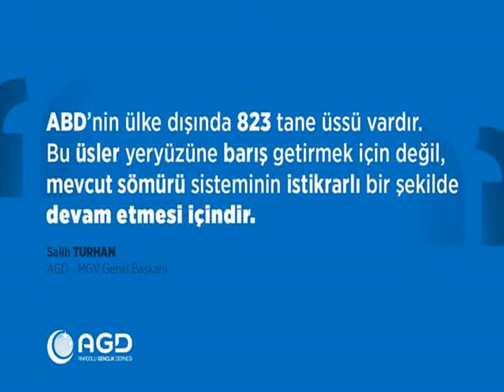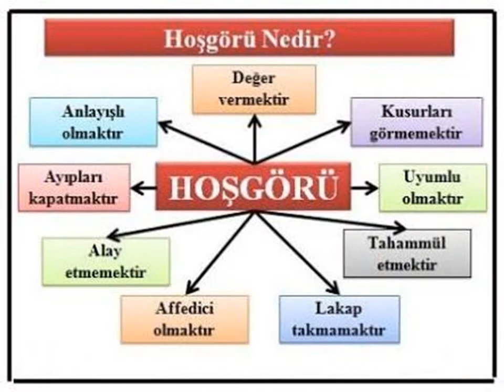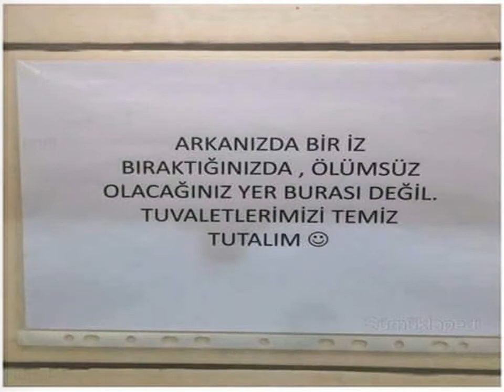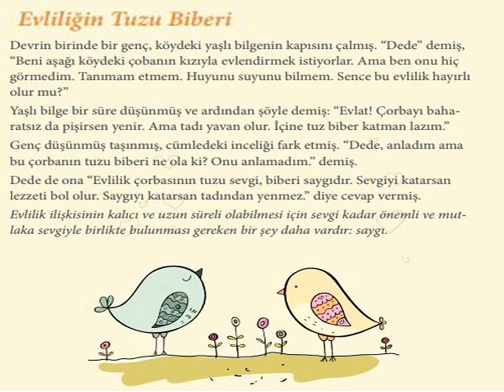Düşündürenler 61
Açıklama